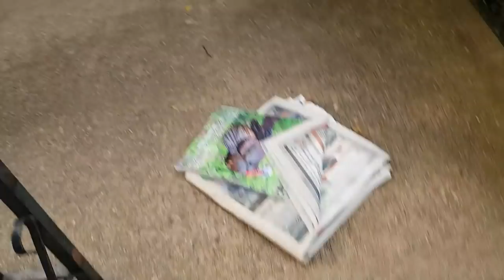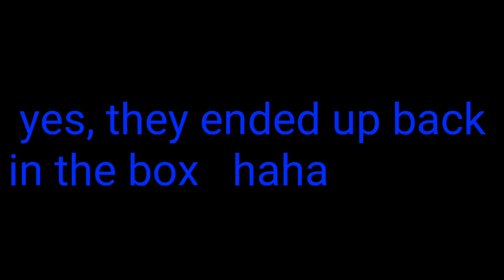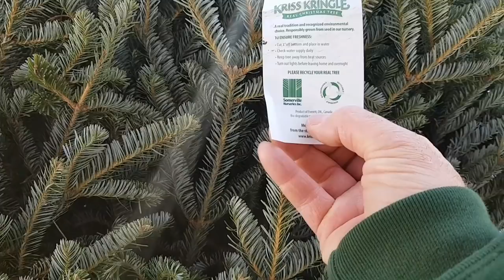HAPPY 2019!!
happy 2019 everyone!! my condolences to steve Martin's family friends and Mary.
this is just some videos that really didn't have a place.  some mishaps and some funny.  hope you enjoy.